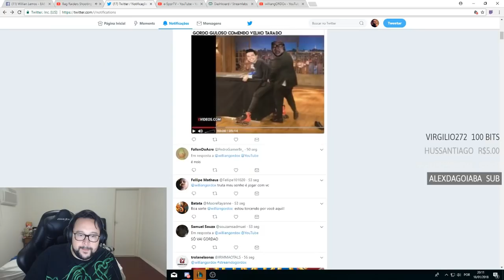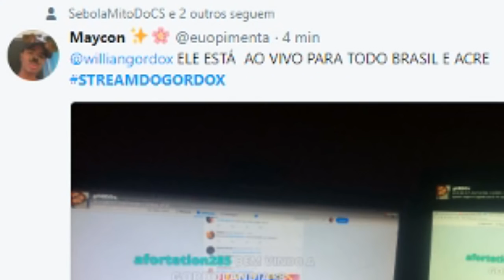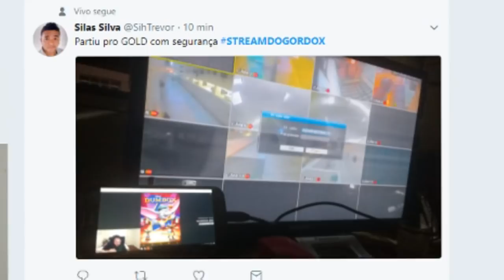BRONZE ou PLATINA ?? RETA FINAL MD10 flex #9